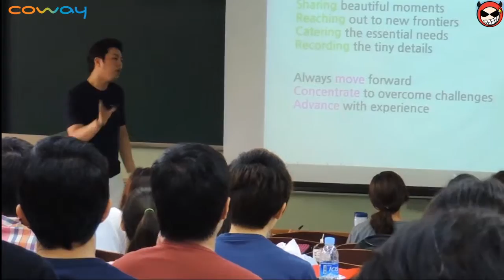잉글리쉬킹덤 x 코웨이